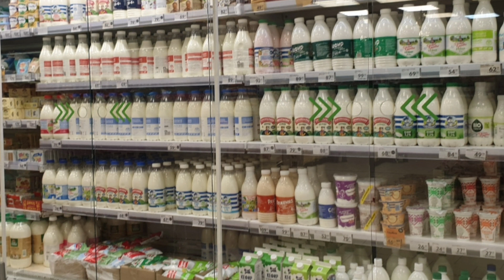Короткие рассказы.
Фото из личного архива Ирины. Рассказ с просторов интернета.